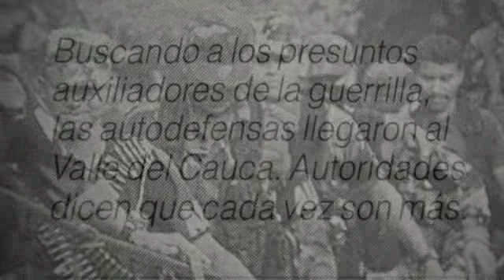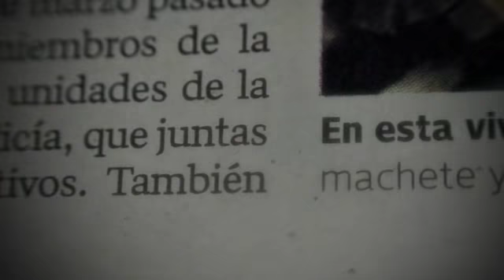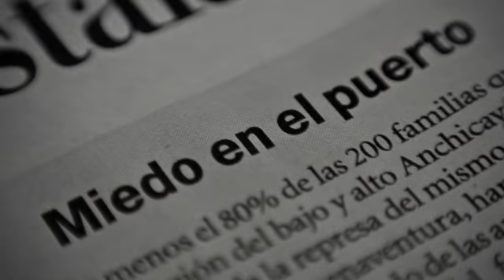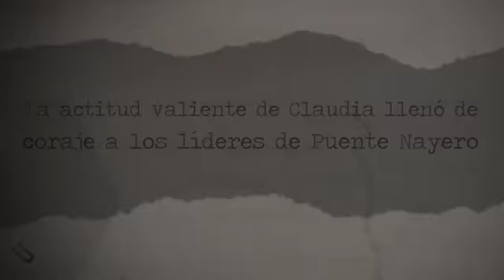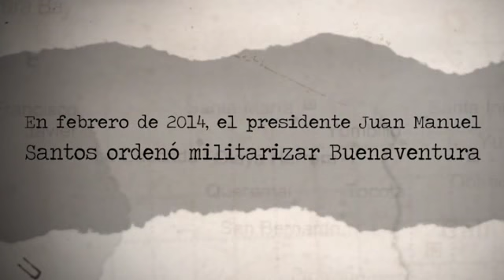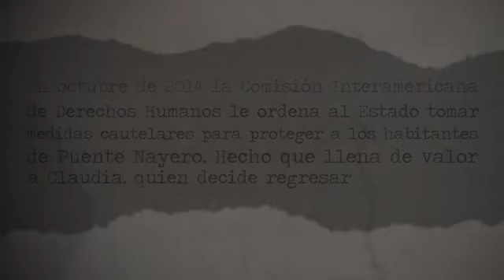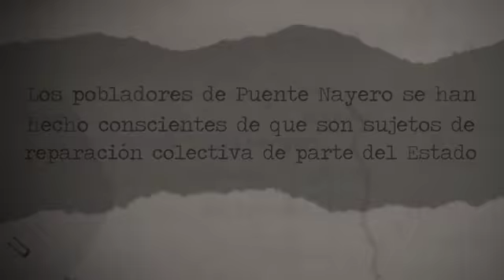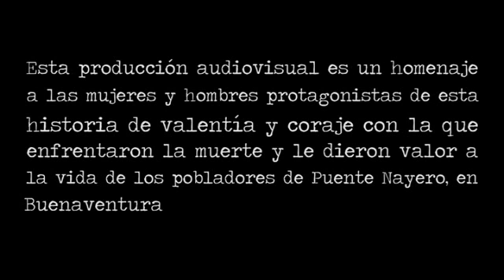Calle San Francisco, espacio humanitario de Puente Nayero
Esta es la historia de las dificultades que han tenido que soportar las comunidades de uno de los puertos más importantes sobre El Pacífico por cuenta del paramilitarismo y la cruda guerra que ha llegado hasta la puerta de sus hogares.

Documental realizado por Pazífico Noticias en el marco del proyecto Colombia Profunda, sobre Reparación Colectiva, convenio suscrito entre Prensa Rural y CODHES con recursos de USAID.